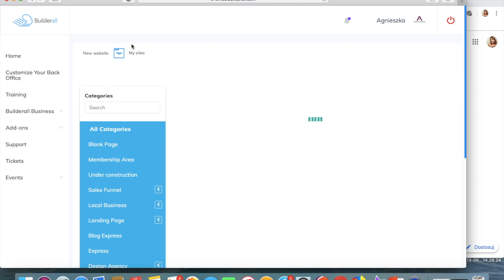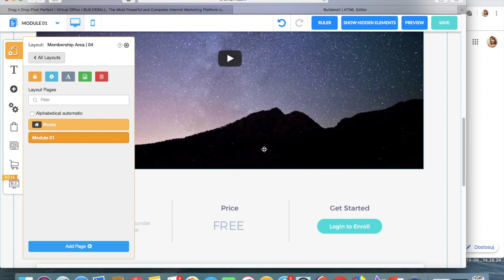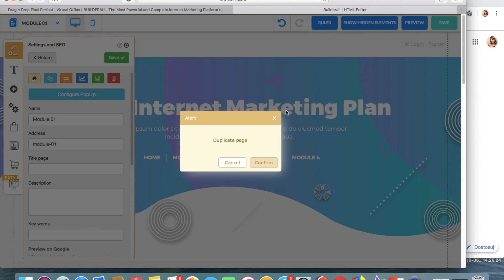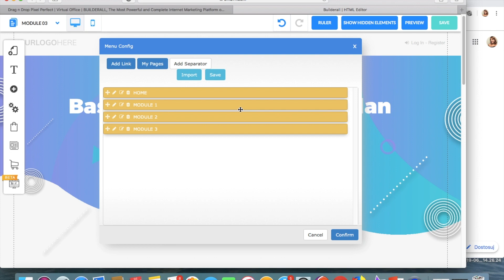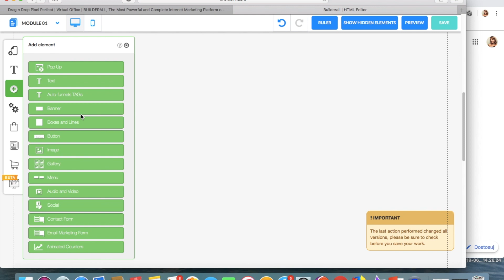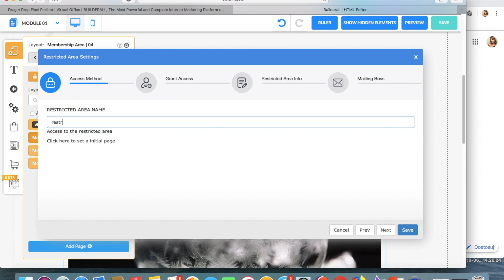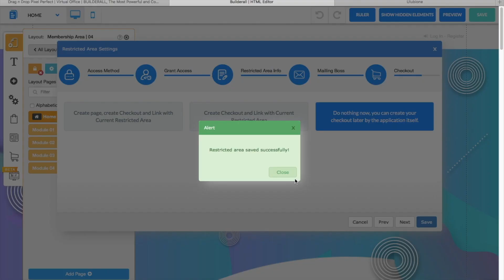How to create a membership site with Builderall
In this video I talk about how to create a membership site in Builderall and how to restrict access to it.

Builderall Tools
Membership site
Builderall 3.0
Builderall Membership Site